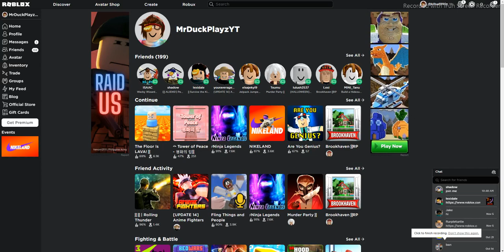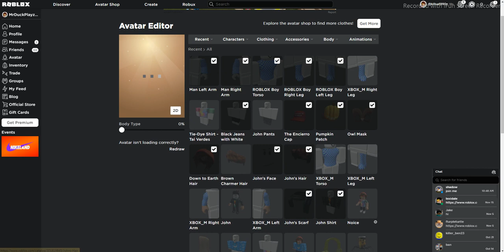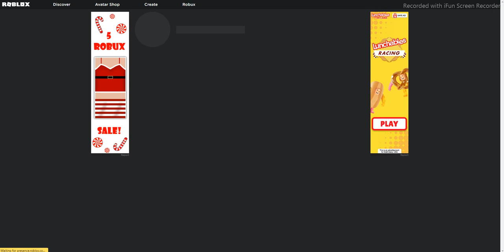How to get EVERY XBOX BUNDLE on PC/ANDROID/IOS for FREE! (Roblox)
In this video, I show you guys how to get all of the Xbox bundles on PC/Android/IOS for free!